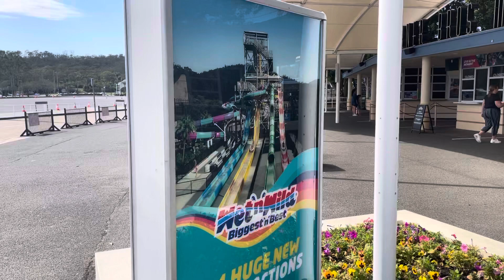Wet n Wild Poster